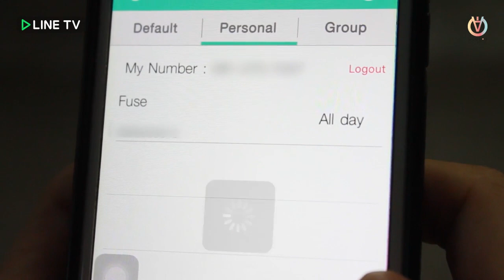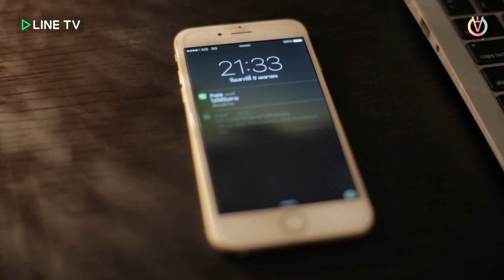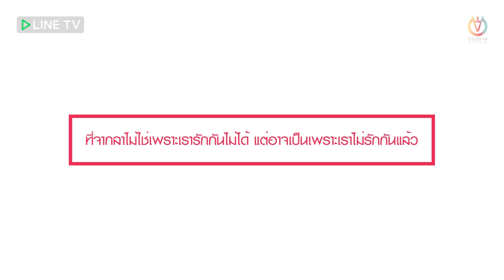ธีร์ฟิวส์ Cut Scene Make it right SS1 EP.8-10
คลิปนี้ก็ 3 ep เช่นกัน